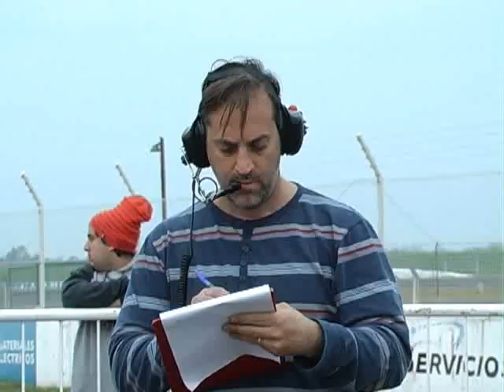Picadas de motos